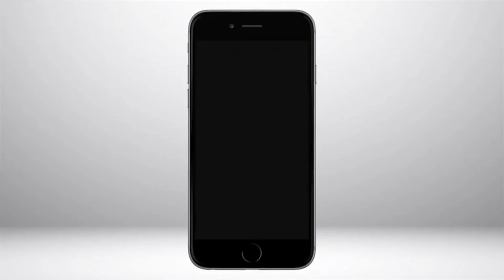Personalized Video for Retail and Loyalty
To win and retain today's digital-first customers, your business needs to adapt. That's just what Personalized Video does, reinventing your CX for an increasingly online world. Check it out